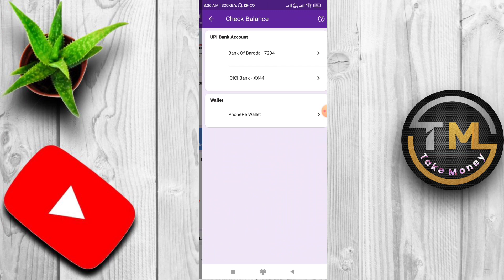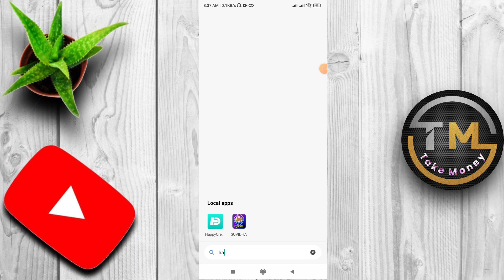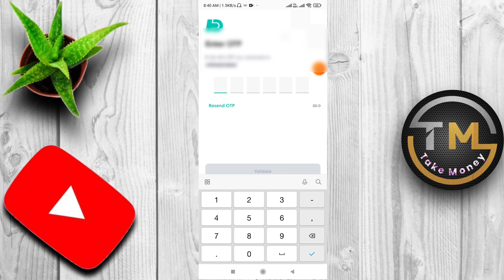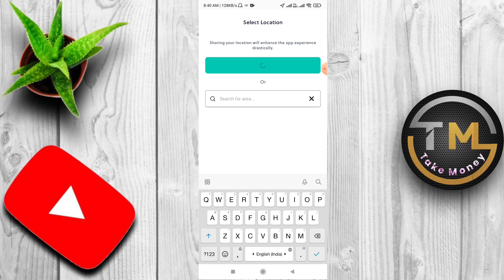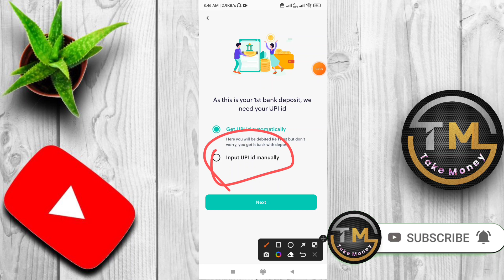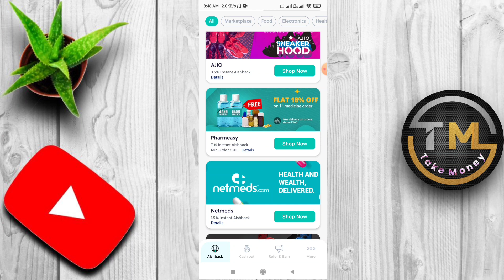🤑2022 BEST SELF EARNING APP |EARN FREE PAYTM CASH WITHOUT INVESTMENT || NEW EARNING APP TODAY....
🔊 Guys Mere Channel Pe Giveaway Start Ho Chuka Hai To Aap Sab Bhi Giveaway Me Partispet Kijiye ⤵️

      👉Refer Code:-kuwkceez

    👉Script Link 👇
koo app se paisa kaise kamaye
koo app me 1₹ withdraw kaise le

👉 Instant 10 ₹ complete simple task ⤵️

👉 EzCash coin adder trick  Signup process ⤵️

👉Facebook Tokan Video ⤵️

             ⏮️Same useful Video Link⏭️

Rooter Spin Taks Script ⤵️

mGamer unlimited Refer Bypass Script⤵️

⫷T⫸⫷a⫸⫷k⫸⫷e⫸⫷M⫸⫷o⫸⫷n⫸⫷e⫸⫷y⫸
⫷T⫸⫷r⫸⫷i⫸⫷c⫸⫷k⫸⫷M⫸⫷S⫸⫷T⫸⫷⏳⫸